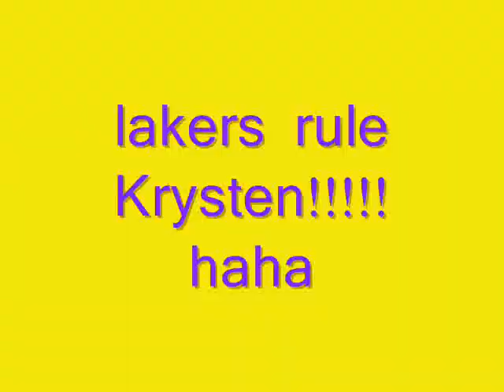Skillet live free or let me die (not offiail)(music video)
A video that i made i hope u like it. lol ;) please watch other videos that krysten Rachel and I made in the tag.